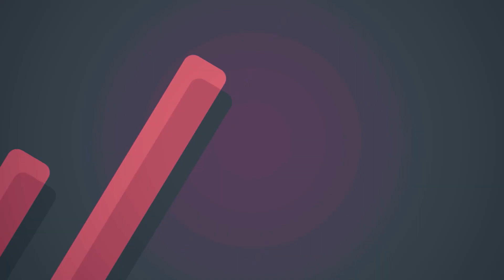Queen Elizabeth II Cup 2020 Highlights